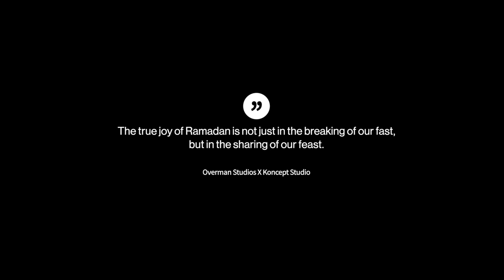Virtues of Ramzan: A Journey to French Beach with Koncept Studio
Nothing brings more joy than breaking your fast... except maybe breaking it together. A sunset, good company, and the shared silence of a day well-fasted. 🌅🤲💛